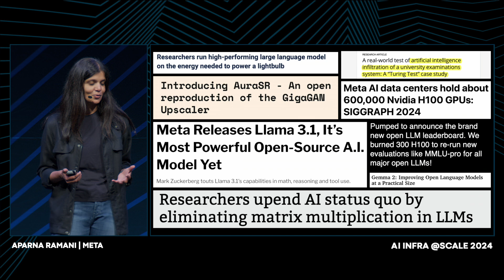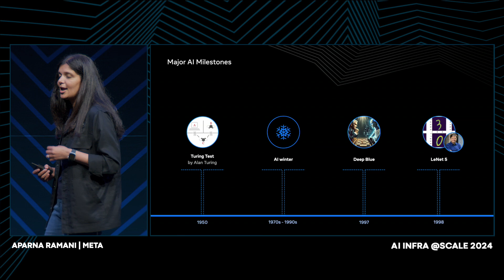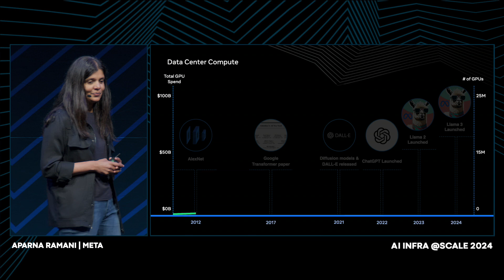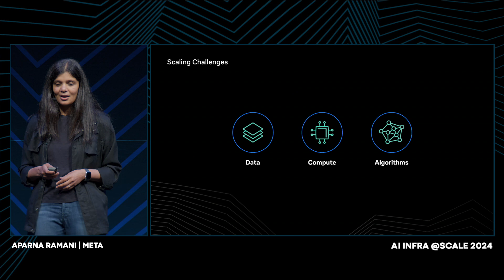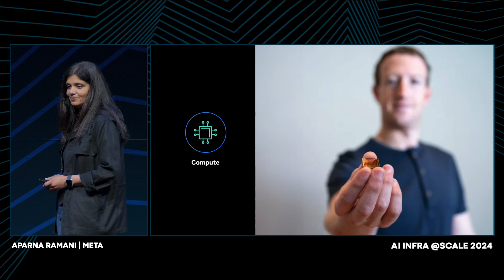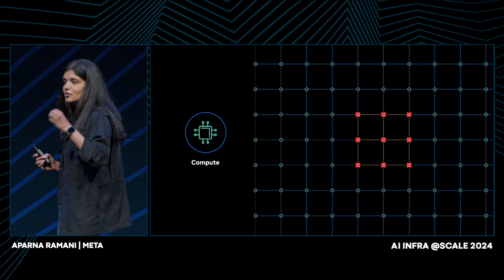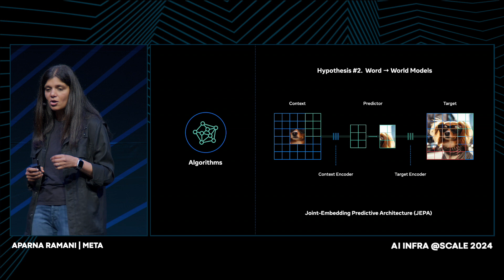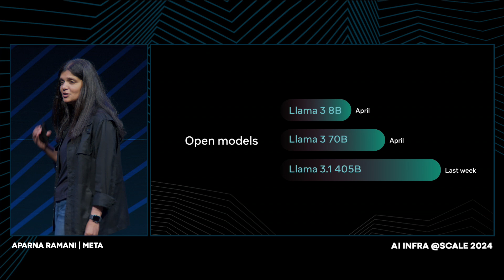Keynote | Aparna Ramani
Aparna Ramani, VP of Engineering at Meta, responsible for AI infrastructure, Data Infrastructure and Developer Infrastructure, gives the opening keynote presentation at AI Infra @Scale 2024.